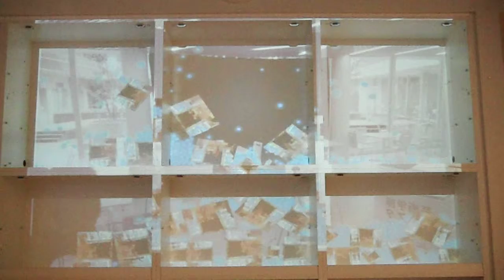DSCF2723東京工芸大学20150720本棚プロジェクションマッピング